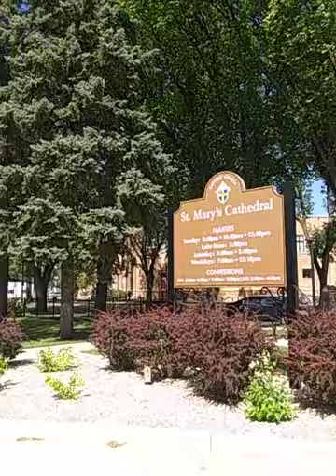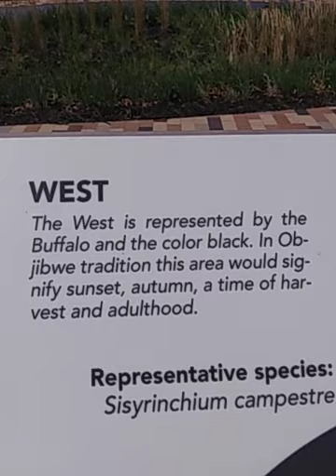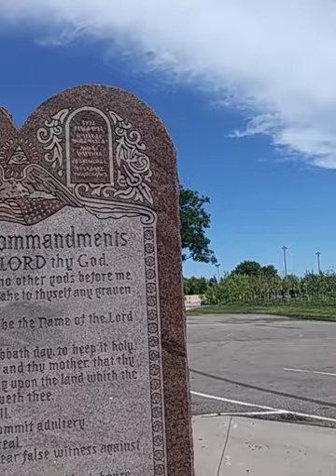Downtown, fargo north dakota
Bike ride in fargo